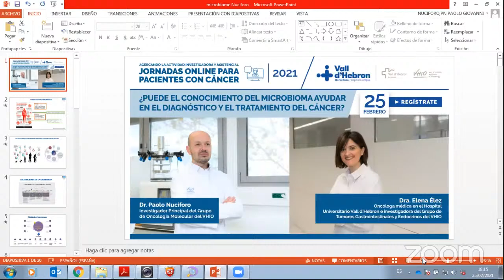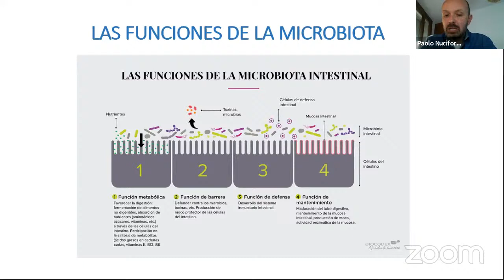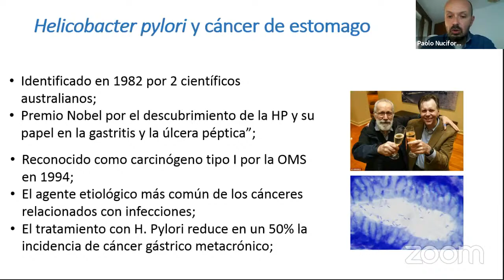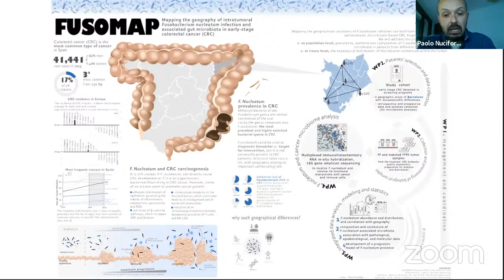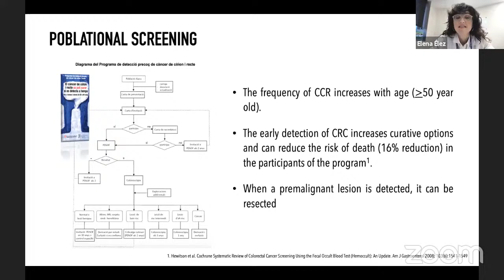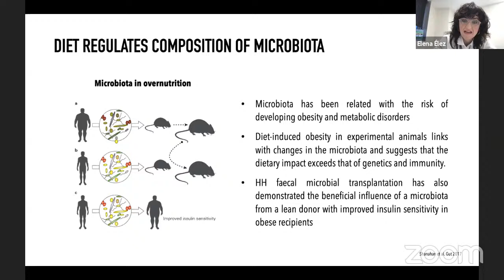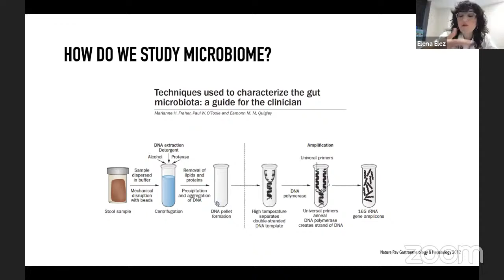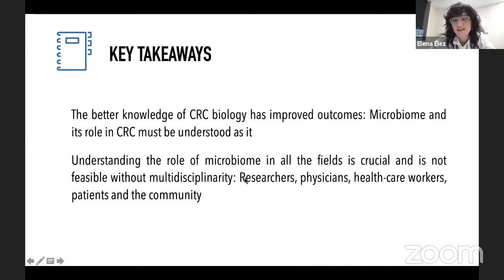¿Puede el conocimiento del microbioma ayudar en el diagnóstico y tratamiento del cáncer?